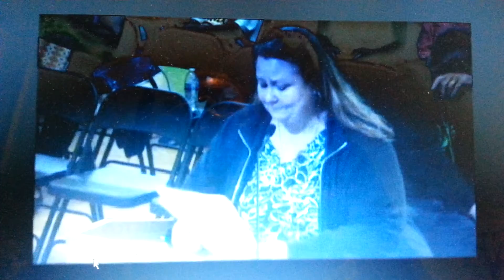Kim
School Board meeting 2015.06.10